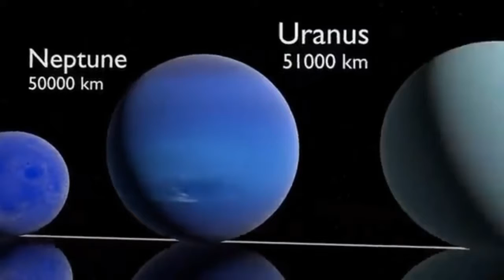The Whole Universe,- our galaxy system.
THE WHOLE UNIVERSE ,Observable Universe ,If you haven't seen this VIDEO about UNIVERSE, you haven't seen anything. ,Universe in Hindi ,How Big is our Universe ,our Universe in Hindi ,how many star in milyway galaxy? ,our universe and solar system ,the universe is big ,the universe is big in hindi ,If you haven't seen this VIDEO then haven't seen anything. ,ABOUT UNIVERSE ,UNIVERSE's ,